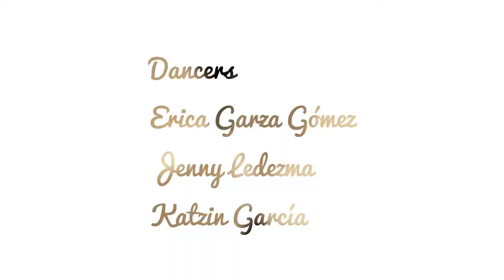Frontera Dance Project Honoring Tonantzin at Centennial Park, Harlingen, Texas